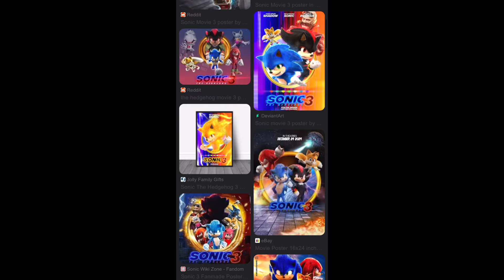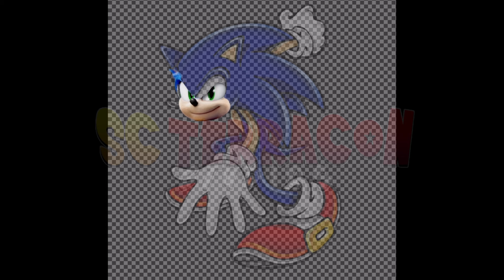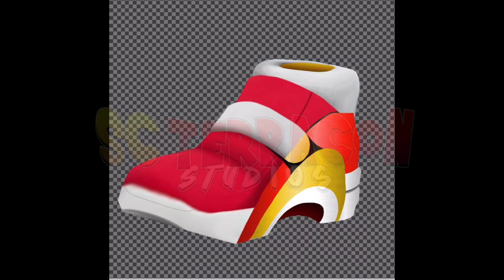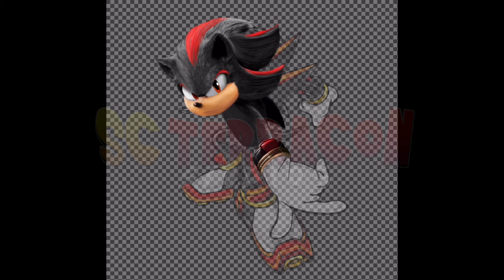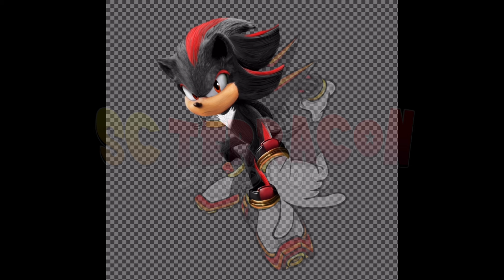I Made THE BEST Sonic Movie 3 Poster! | Sonic Movie 3 Poster Concept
In today’s video, I made one of THE BEST looking Sonic Movie 3 poster that takes heavy inspiration from SA2’s cover art!

Hello Everyone
My name is SC Terracon and this is the SC Terracon Studios YouTube Channel!
We do many fun things here like discussions about films, video games, and merch
We also cover up the most recent news that has arrived on the internet

I also have other social media's you can follow me on like

This is just for YouTube to recommend my video!!
(So ignore it)
- Sonic the Hedgehog
- Sonic
- New Sonic Game
- Sonic Game 2023
- Sonic Dream Team
- Sonic Trailer
- Analyze
- Sonic Game
- Sonic Trailer
- Sonic the Hedgehog (2023)
- Sonic (2023)
- Sonic Game Reveal
- Sonic Reveal
- Discussion
- Video Game
- Knuckles
- Sonic Movie
- Sonic 2024
- Sonic Toys
- Sonic Figures
- Sonic Fan Art
- Sonic Movie 3 Poster